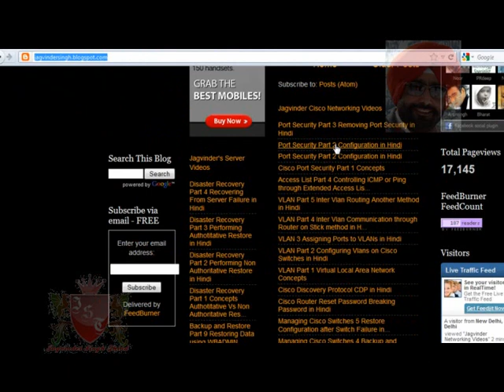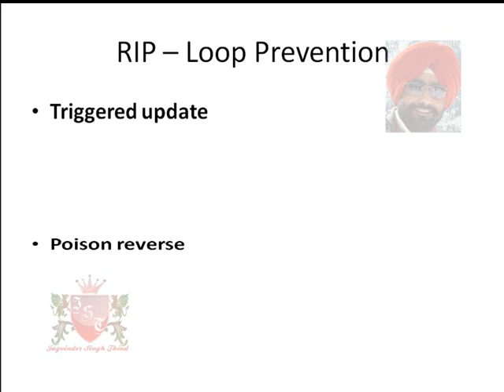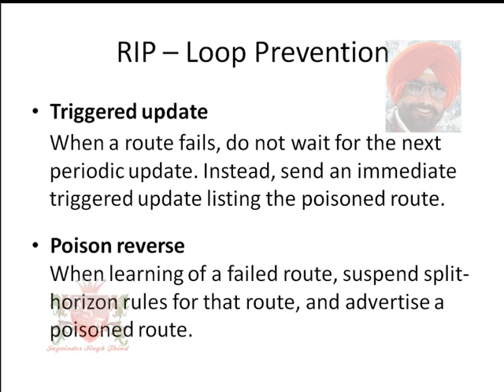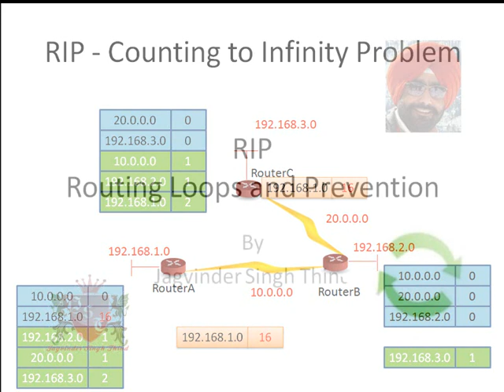✅ Loop prevention methods in Distance Vector Routing Protocol or RIP in Hindi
In this Video in Hindi Jagvinder Thind Explains about two more loop prevention methods used in Distance Vector Routing Protocol or RIP i.e.Triggered update and Poison Reverse.